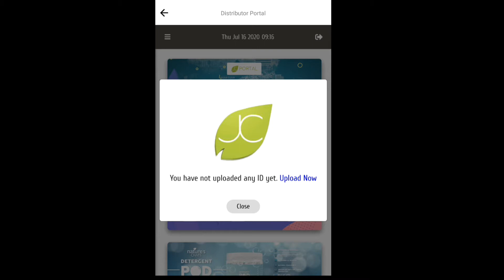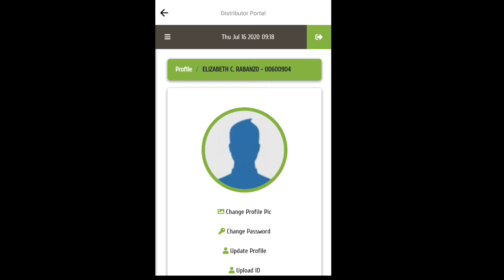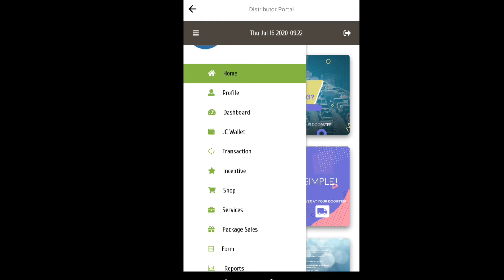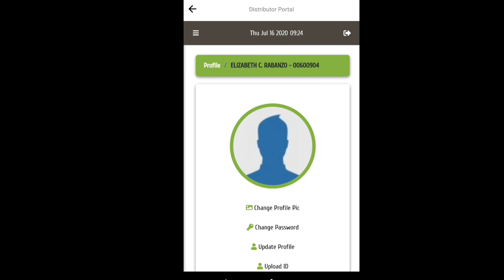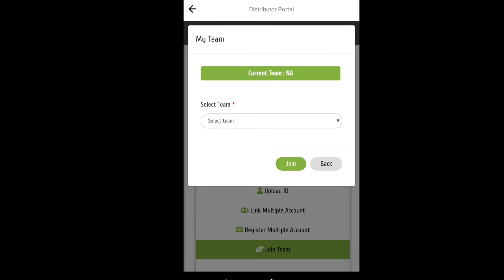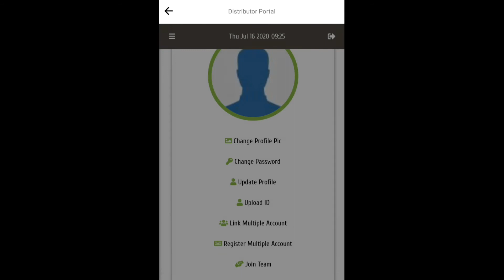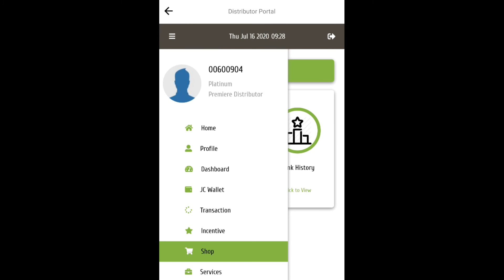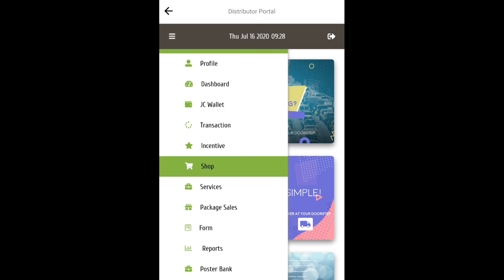HOW TO START JC PREMIER MEMBERS AREA PORTAL- THE BACK OFFICE FOR JC DISTRIBUTORS-FOOD CART FRANCHISE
How to start in JC Premier members area, distributors main back office. Steps for Beginners in Siomai King Food franchise Buisness
Trending Businesses Today

To connect with Senior Franchise Consultant

To get a Franchise of ToktokPhilippines

To book and a Delivery Service Lowest Price in the Philippines

Apply as toktok rider today that qualifications must be positive character, NBI clearance, Professional Drivers License, OR/CR of own motor vehicle, valid id.

Download the JC PREMIER application and register

Branded Siomai King, Potato King, Noodle House, Potato Da King and Siopao King now included in jc premier product packages until extention lasts...

Jc Products and distributors back office step by step guide navigation.

Jc products are promoted by Erwin Tulfo and most personality in the showbiz.

JC PREMIER produce organic healthy living for a good life.

Owners are very well known young bachelor's in the Philippines and business Tycoons.

jc premier#franchise business#business automation